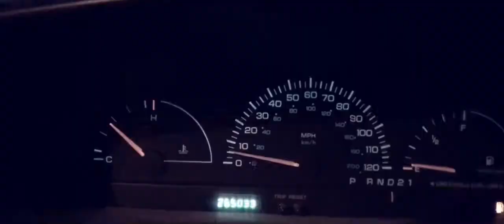Last Day of Summer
Hi y'all! Just a fun little cinematic vlog. I'm not as depressed as the video makes it sound like.

Montana: The Great Tour - Episode 1 will be available on Saturday, September 9th, and a new episode will be available every other Saturday. Click the notifications button so you don't have to remember when the episodes come out!